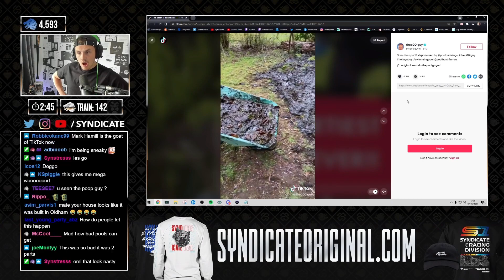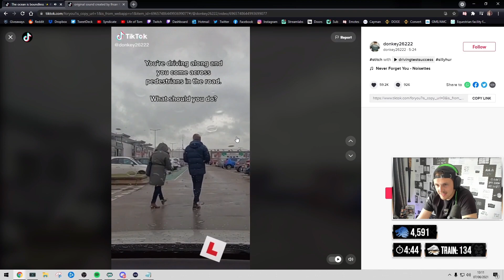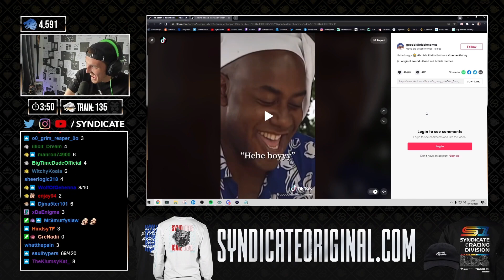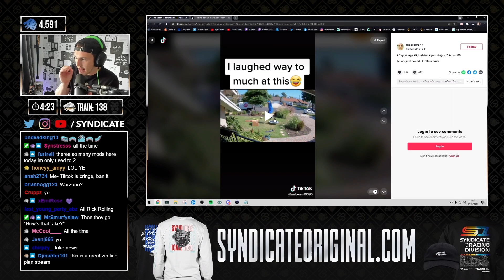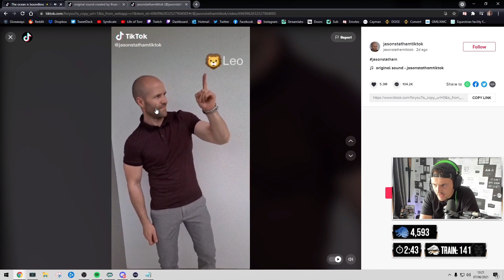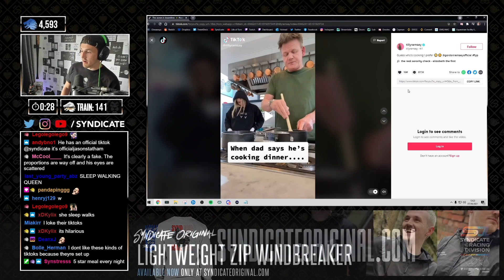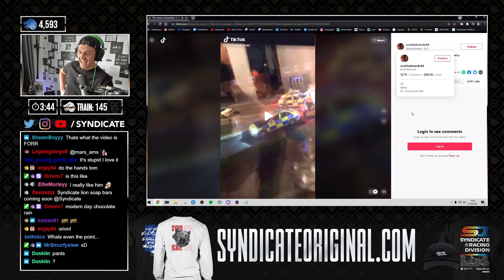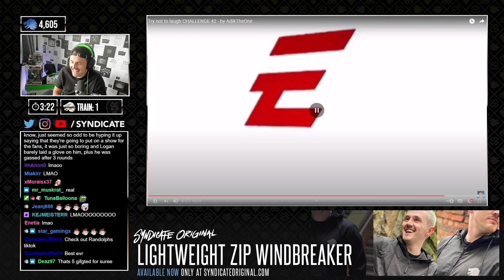Syndicate Reacting to Tiktok Funny Moments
I hope you enjoy this moment as much as
I did while watching Him stream..:)

All these clips are taken from Syndicates Twitch Streams.